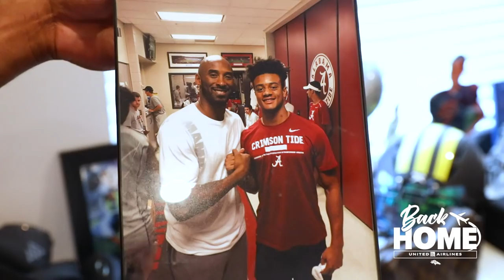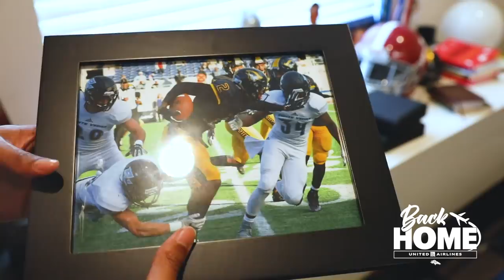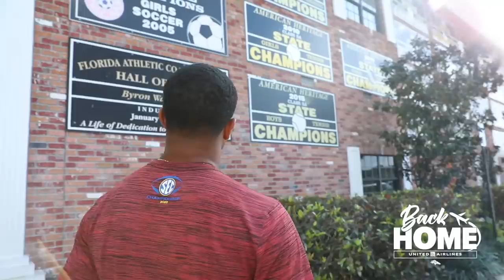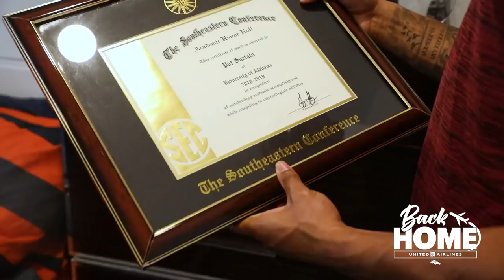From prep prodigy to first-round pick, Pat Surtain II is determined to be NFL's best | Back Home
We visit 2021 first-round pick Pat Surtain II at his home in Plantation, Florida and tour American Heritage Schools to get a better sense of his roots and his journey to the NFL.